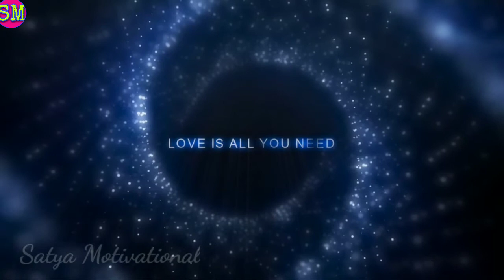God||Kemeti janiba Bhagaban ama saha achanti|| Odia God story||God Status||Odia Motivational Video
Hi I am Satyabrata Rout.
This video is learning what ever Happen Happen for the Best.Beautiful story of God and life.its only education purpose.
This video is learning of  bad work.It is blessing of God who is doing good work..It is give Motivated all people.
This video gives knowledge about strong Belive.The story give Motivation to all people and Students..it gives knowledge Love , affection of God.It is a best story give them Motivation which students struggling after break-up.This video give knowledge sign of Beliveness.This is Best Odia Motivational video.It is Inspirational stories in odia.please watch still end give you positive felling of lonely ness.
please share Satyamotivational video in your friends.A best content in Odia Story.This contains search many book's.Its give best Educational knowledge for socity.

Video Content -
1-What is life.
2 - How to target your goal.
3-How to success in Life.
4-How to success in Love.
5-What is God Blessings.
6-who is God.
7-success tips in Odia.
8-How we worship for God.
9-where is God live.
10-how God help us in problem time.
11-How God help in life.
9-God status.
10-God story.
11-why we feel alone.
12-Bhagaban kipari khusi hebe.
13-Gita katha.
14-How love gives us life.
15-Love quote.

Keep smiling 😊😊
Jay Jagananath
Jay Guru 🙏🙏🙏